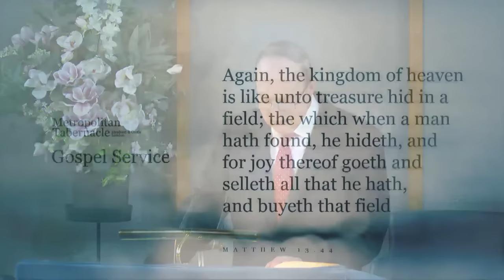The Riches of a Life Knowing God | The man who found hidden treasure | Matthew 13.44 | Dr Masters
A convert to Christ is someone who discovers the gospel (meaning the momentous news) of Christ, and the new life that He gives, and who surrenders all to Him. Here are the tremendous differences between the materialistic life and the Christian experience of life.

04:42 Discovering the gospel
05:19 What is the gospel?
11:30 Conversion to God is a release from captivity
17:59 We are captive to sin
19:52 We are captive to purposelessness
22:23 Conversion is a release from darkness
25:26 Conversion is a release from exclusion from God and his kingdom
27:38 Conversion is a release from a short life
30:24 Conversion is a release from a costly life
34:27 The legend of the Sword of Damocles and its message

'Again, the kingdom of heaven is like unto treasure hid in a field; the which when a man hath found, he hideth, and for joy thereof goeth and selleth all that he hath, and buyeth that field' (Matthew 13.44). A mini parable of the man who found hidden treasure.

A message from @MetropolitanTabernacleLondonUK about seeking and finding Christ. Dr Peter Masters has been Minister of Metropolitan Tabernacle (Spurgeon's) in central London since 1970. For Bible expositions and Christian life sermons visit MetropolitanTabernacle.org.